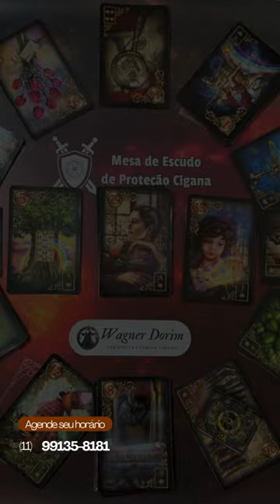PREVISÃO MÊS DE OUTUBRO - SIGNO DE SAGITÁRIO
Previsão do mês de Outubro para o Signo de Sagitário com a Mesa de Escudo de Proteção Cigana!

Veja como será esse mês para os sagitarianos!

Gostaria de saber mais e ser orientado pela Mesa de Escudo de Proteção Cigana? Então faça 1 pergunta totalmente gratuita!

Quer ter os 15 fatores da sua vida avaliados juntamente com o Escudo de Proteção Cigana? Fale com o Wagner Dorim e agende já a sua consulta!